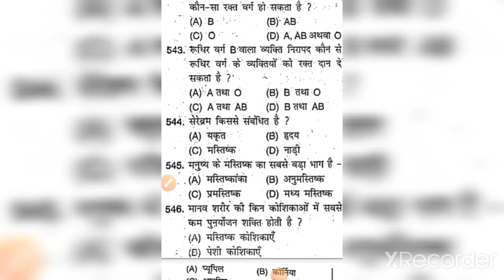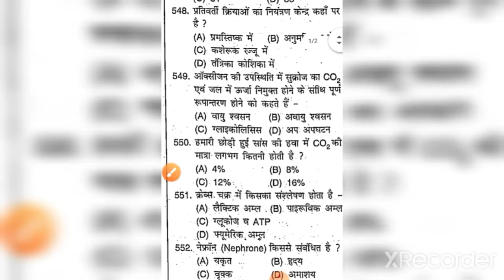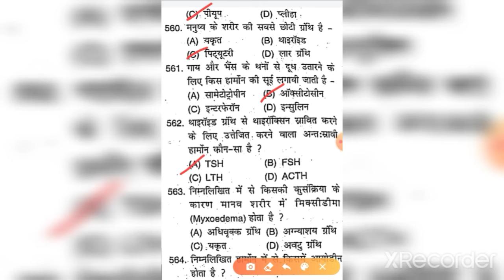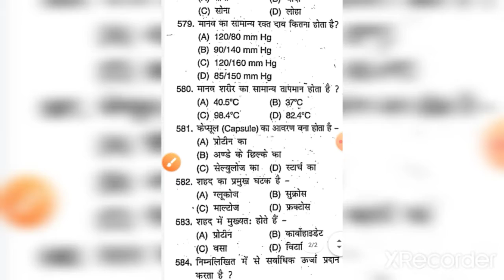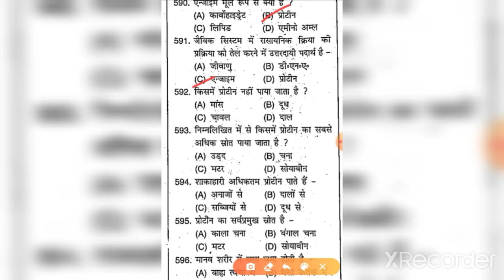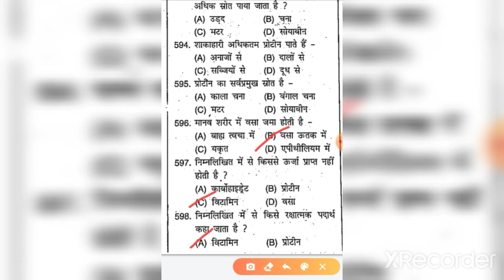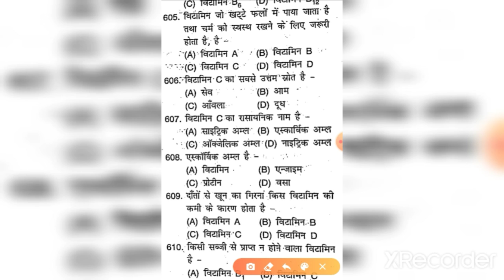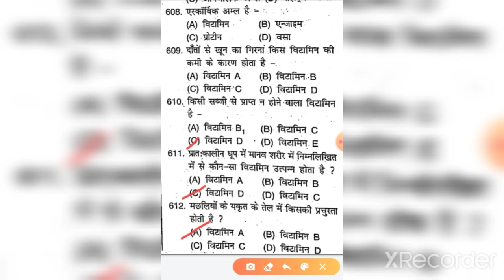Class 14 ||General Science||NTPC||Group D||Railway And All Other Competitive Exam||By R Yadav Sir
Class 14 ||NTPC||Group D||Railway Exam 2020||